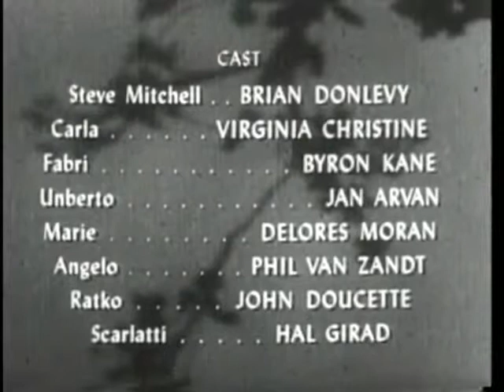Dangerous Asiignment The Perfect Alibi